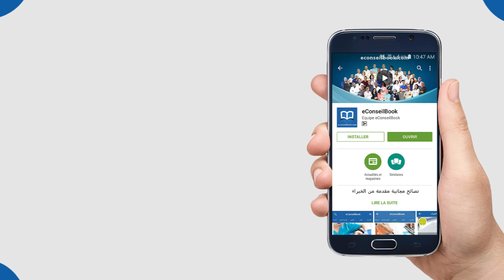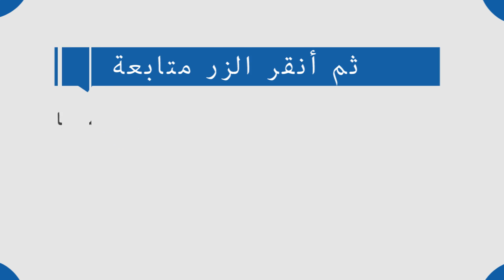Mr. Nabil Bounajma | طرق ومعايير تحديد القيمة الحقيقية للعقار | السيد نبيل بونجمة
لمشاهدة الموضوع كاملا عن طرق ومعايير تحديد القيمة الحقيقية للعقار على موقع eConseilBook

يتحدث السيد نبيل بونجمة، مهندس مساح طبوغرافي، خبير في مجال الشؤون العقارية، عن طرق تحديد القيمة الحقيقية للعقار.

العناصر المتداخلة في تحديد قيمة العقار
- موقع العقار
- العوامل القانونية
- مقتضيات تصميم التهيئة
- السوق العقارية
- العنصر الضريبي

معايير تحديد القيمة الحقيقية للعقار
- عناصر المقارنة
- حصيلة المنعش العقاري
- رسملة المداخيل المالية للمشروع
- الرسملة بناء على المداخيل الكرائية للعقار
- تثمين العقار عن طريق تثمين الأرض على حدى والبناء على حدى